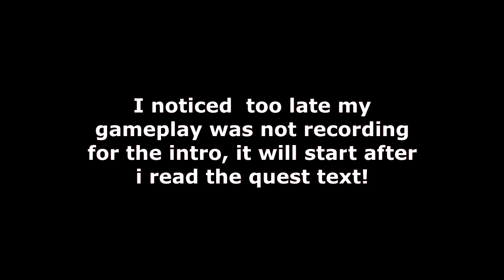Sanctum of Domination! All Bosses and story focus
Join our Comunity on Discord!

Donate to Eshkova to help out the channel: (may unlock rewards)